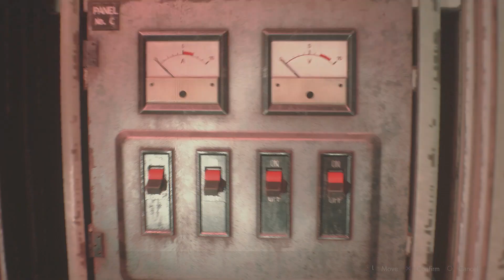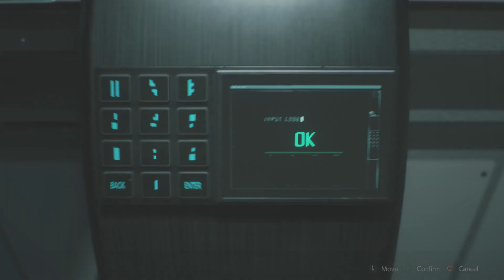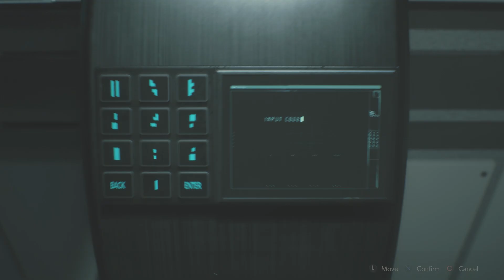Let's Platinum Resident Evil 2 Remake #49 - Home Stretch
Leon finishes off the sewer and completes a large portion of the N.E.S.T laboratory. One more episode left to complete this no storage box run!

Help support our game developers who make all of these games possible and be sure to check out Capcom's website at this link.